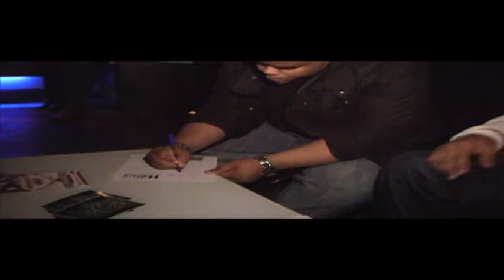Round 3 of 2011 Battle 4 the District footage provided by gotdro.com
Round 3 of 2011 Battle 4 the District footage provided by gotdro.com special thanks to House Studio